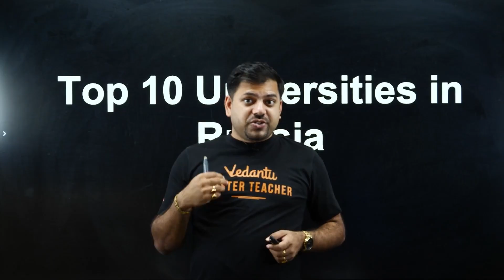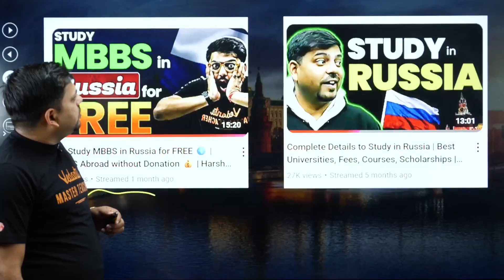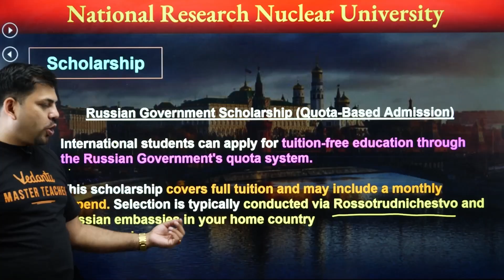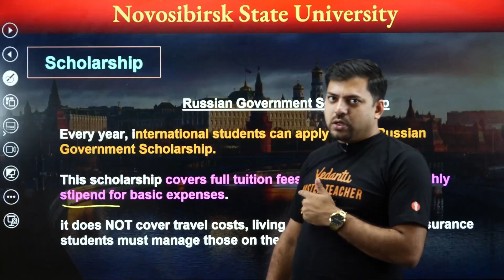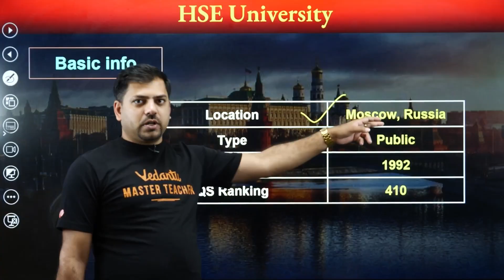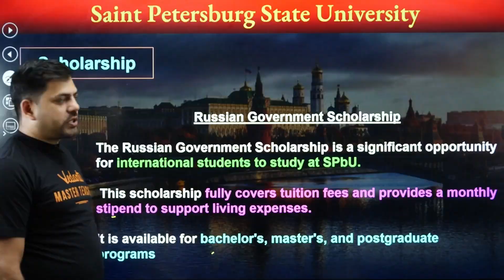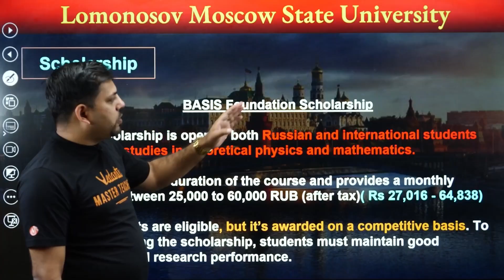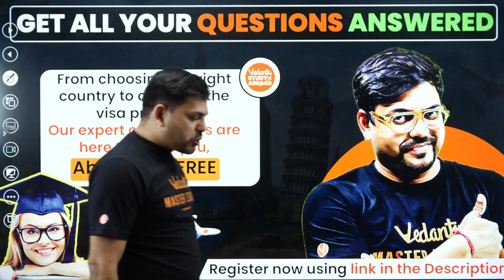Top 10 Universities in Russia: Complete Details to Study in Russia |Best Universities, Fees, Courses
Are you planning to study in Russia but confused about which university to choose? This video brings you the Top 10 Universities in Russia with complete details on rankings, popular courses, tuition fees, living costs, scholarships, and more! Whether you’re aiming for MBBS, Engineering, Arts, or Business, this guide covers it all!

👉 What You’ll Learn in This Video:
✅ Top 10 Universities in Russia (2025 list)
✅ Courses Offered – MBBS, Engineering, Management, etc.
✅ Fee Structure & Scholarships
✅ Cost of Living for International Students
✅ Admission Process & Application Deadlines
✅ Why Study in Russia? Pros & Cons

🎯 Perfect for:
🔹 Indian students planning to study abroad
🔹 MBBS & Engineering aspirants
🔹 Students looking for affordable international education
🔹 Parents looking for safe and budget-friendly study options for their children

📌 Popular Universities Featured:

Lomonosov Moscow State University

Saint Petersburg State University

Novosibirsk State University

Tomsk State University

Moscow Institute of Physics and Technology
...and more!